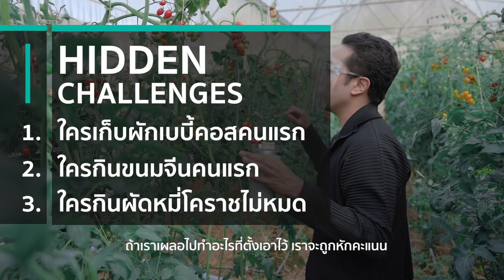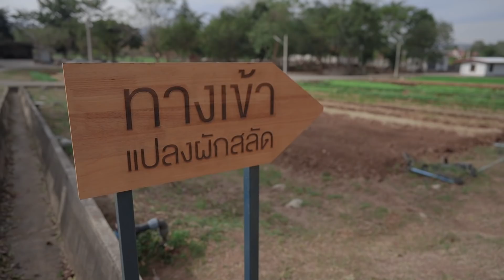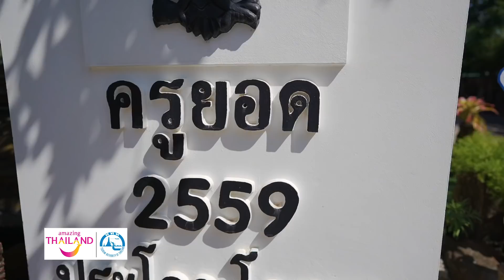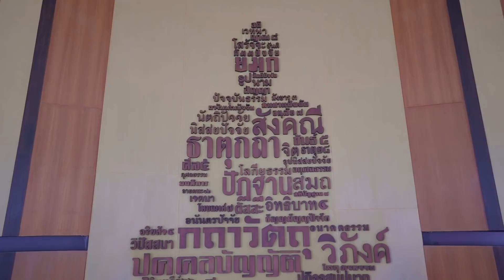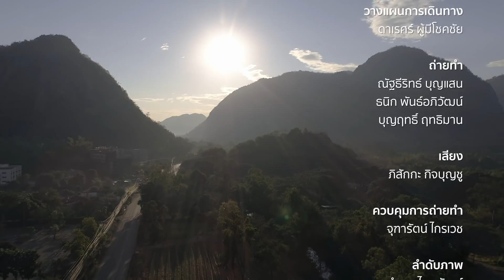นครราชสีมา เที่ยวแบบกรีนๆ | ไทยแลนด์เด้อ Unlock Thailand l FULL EP.6 l 13 ก.พ. 64 | GMM25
ไทยแลนด์เด้อ!! รายการท่องเที่ยวน้องใหม่ นำทีมโดย แป้งอรจิรา พร้อมแขกรับเชิญที่จะพาทุกคนไปเที่ยวเมืองรองที่เป็นมากกว่าเมืองรอง จะมันส์แค่ไหน โหดแค่ไหน มาช่วยกันลุ้นได้
ไทยแลนด์เด้อ2 ทุกวันเสาร์ เวลา 11.00 น. ทางช่อง